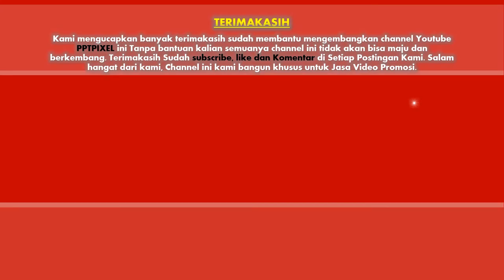Jasa Video Promosi Duta Wisata, Video Promosi Iklan Pariwisata, Video Promosi Wisata Pulau Pahawang,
KUMPULAN CONTOH VIDEO KAMI
2. CONTOH VIDEO FASHION SHOW
5. CONTOH VIDEO PERSONAL BRANDING
7. CONTOH VIDEO COMPANY PROFILE
8. CONTOH VIDEO PROMOSI MASAKAN
9. CONTOH VIDEO IKLAN KENDARAAN
10. CONTOH VIDEO UCAPAN, UNDANGAN